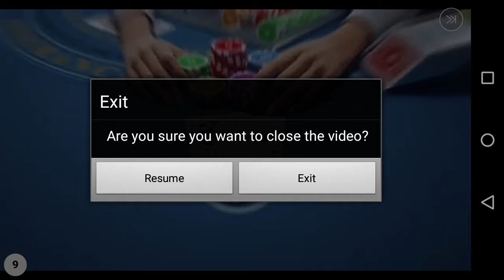È pieno di trappole | Cat Mario #1